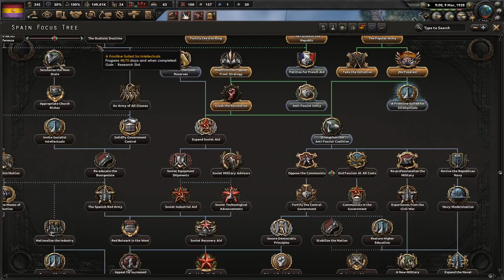(YENİ DLC İLE) - Hearts of Iron IV: La Resistance | Komünist İspanya - Bölüm 2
İmparator Üyelerimiz

- JustininCalvini

Padişah Üyelerimiz

- Marshmello MBTHN

Sadrazam Üyelerimiz

- Türk Gamer
- Rhino TV

Paşa Üyelerimiz

- Ali Gökçe
- Mert Tunalı
- Dgbrk pmk
- Mehmet Taha Yalçınkaya
- Atilla Dikel
- GC Yağız
- Muhammed Ali Karahancı

Er Üyelerimiz

- Alperen
- Zoak
- Hasan Efe Şener
- Talha Ateş
- Muti Başgan
- Hkan Bşkan
- Aziz Türk Milleti
- Emirhan Güldan
- Hamza
- Kaan Arduç
- Nasyonel Sovyet Sosyalist
- Osman Bey
- WhiteRose
- Gökmen Berk Karagöz
- Sbgf
- Fevzican Dönmez
- Razor GT
- Furkan Kabak
- BatulsBack7
- Adolf Hitler
- Hamza the Conqueror
- Oguz Colak

ÜYELİK ALAN ARKADAŞLARA KANALA DESTEKLERİNDEN ÖTÜRÜ TEŞEKKÜR EDERİM.